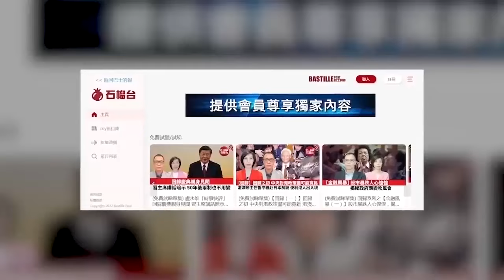【晨早直播】俄媒: 對俄制裁肥了美國瘦了歐洲。英媒: 以色列公布首份加沙戰後計劃，與美國目標背道而馳。24年2月25日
2月25日【晨早直播】主持:  Antony、Thomas